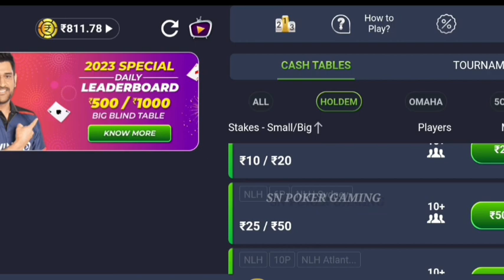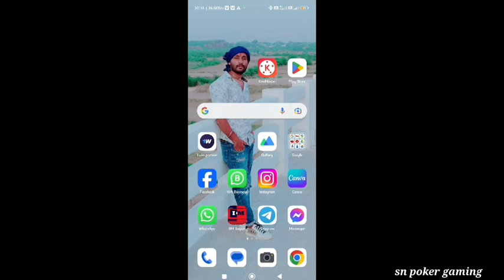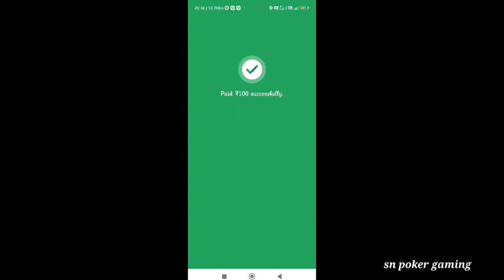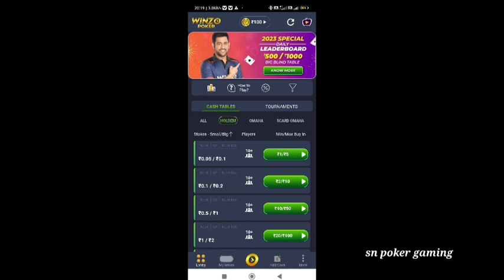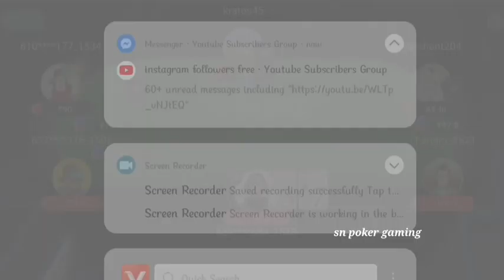पोकर मे रोजाना🤑जीतने🥰के टिप्स & ट्रिक्स | Tips & Tricks For Daily Win In Poker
winzo game
winzo world War trick
winzo poker
winzo poker kaise khelte ha
winzo poker 10k table
winzo poker big win
poker kaise khele
poker kaise khelte hai
how to play poker
big cash poker hack
big cash poker gameplay
big cash poker new video
big cash poker gameplay today